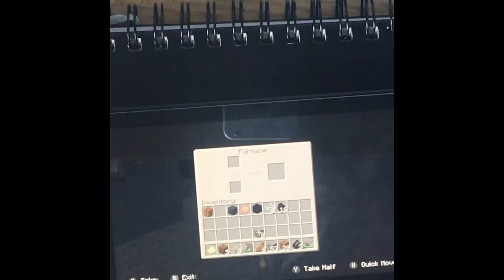The pilot for my minecraft series! (Ep.0)